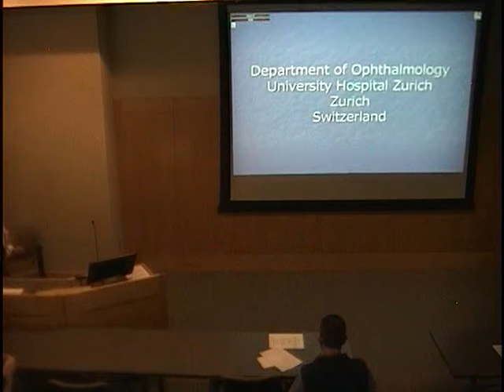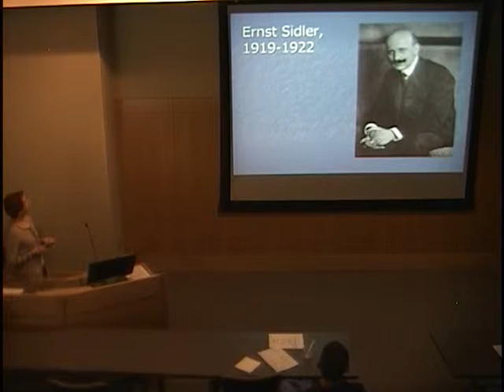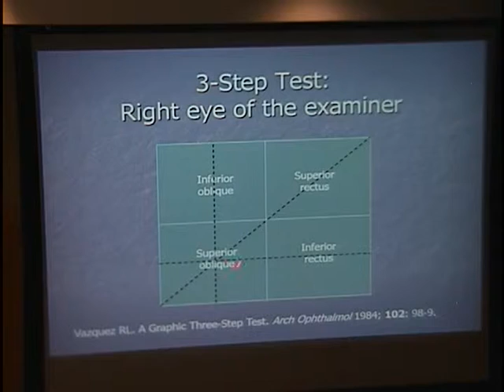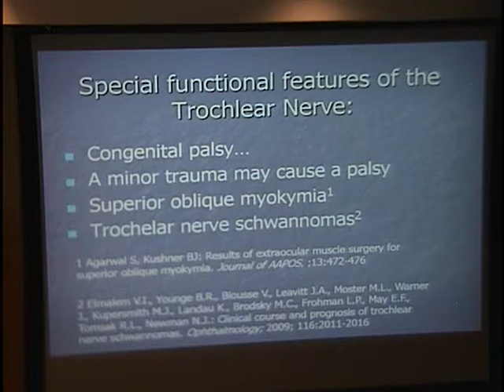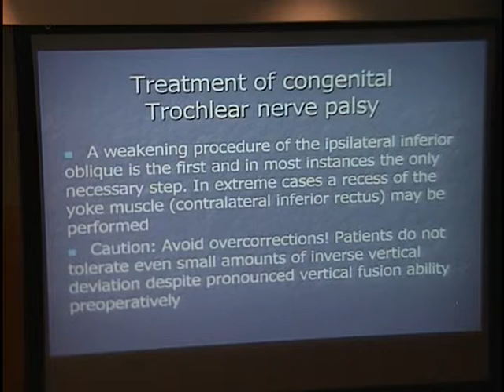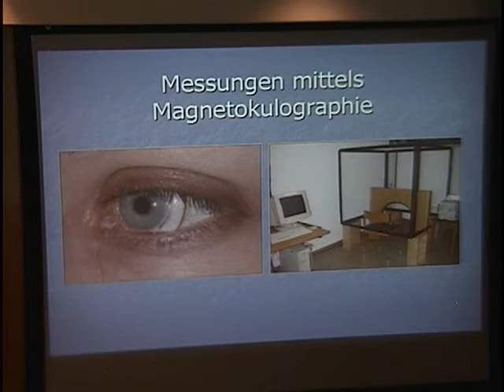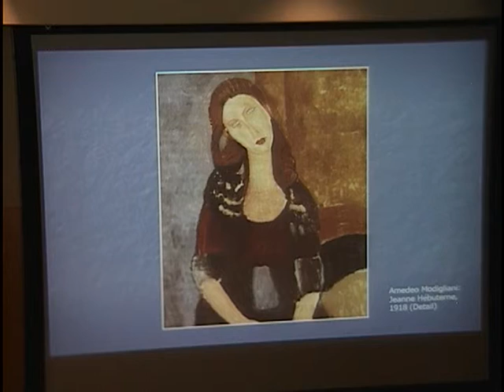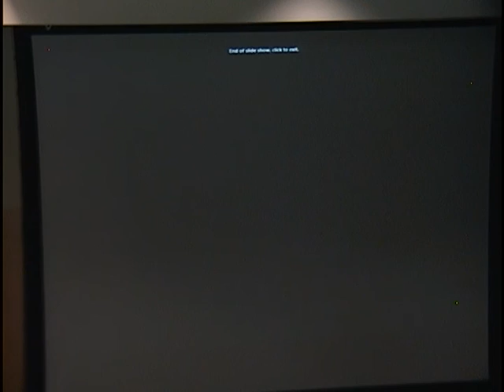Trochlear Nerve Palsy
Title:  Trochlear Nerve Palsy
Presenter:  Klara Landau